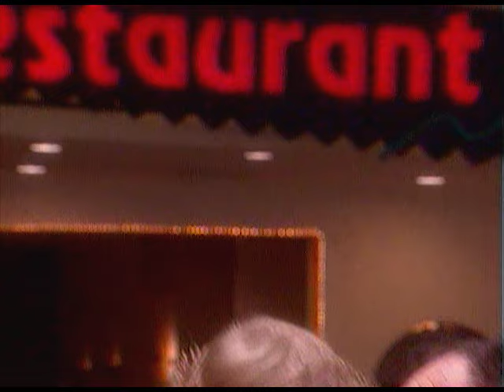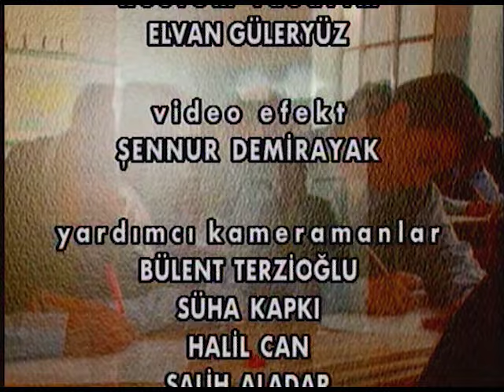Böyle mi Olacaktı | 9. Bölüm